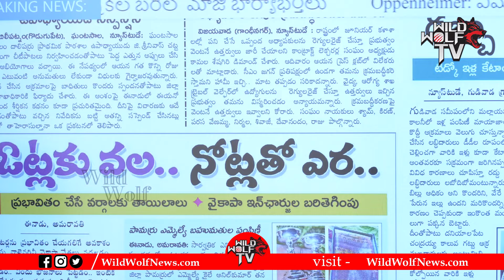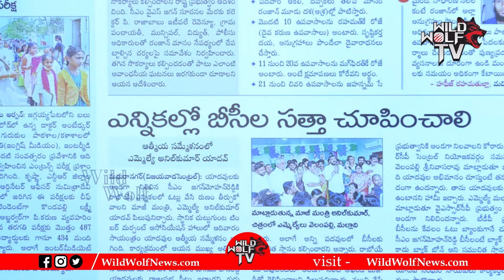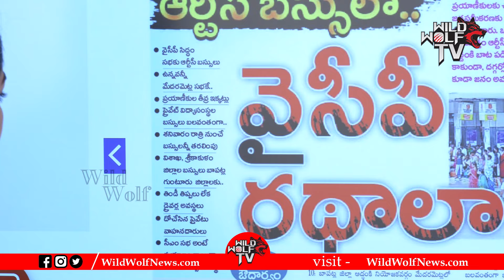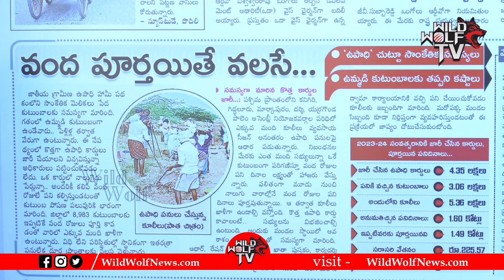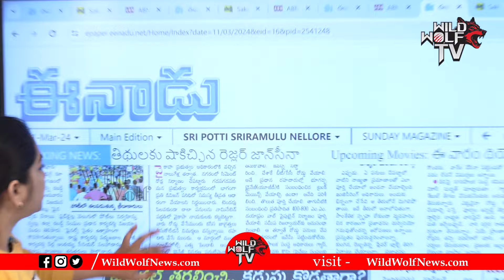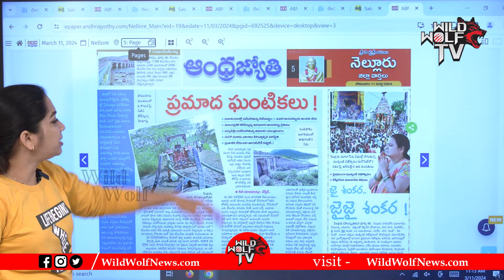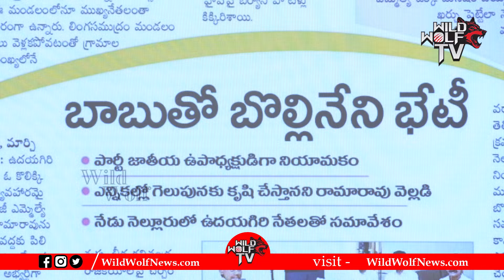Today News Updates | Telugu News Analysis | Ap Politics | 11-03-2024| Today News Paper | Wild Wolf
Watch here